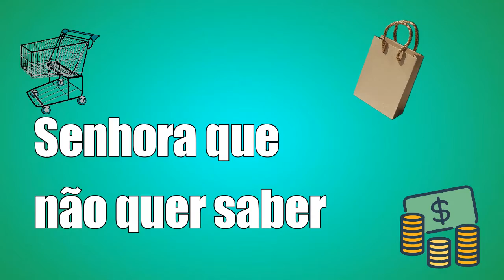Tipos: Tipos de Senhoras da caixa do supermecado!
Olá pessoal, tudo bem com vcs??? Então hoje eu estou aqui com mais um vídeo de tipos!!! Xau!!!